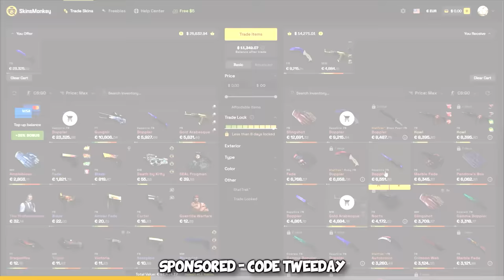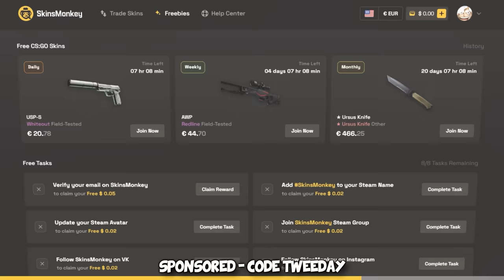This got me BANNED for 3 Days...